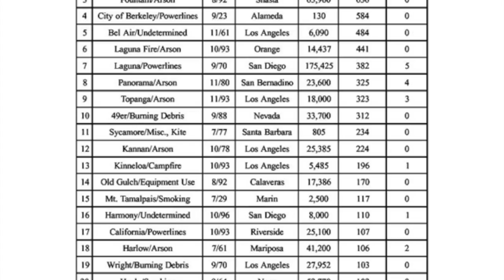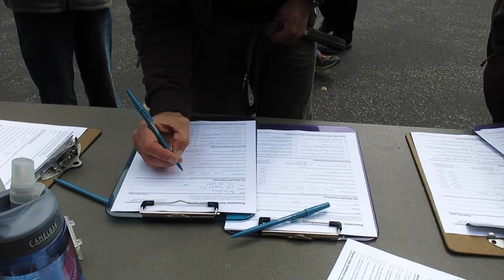Mill Valley Prepares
Mill Valley prepars its citizens for disaster by executing an evacuation drill.